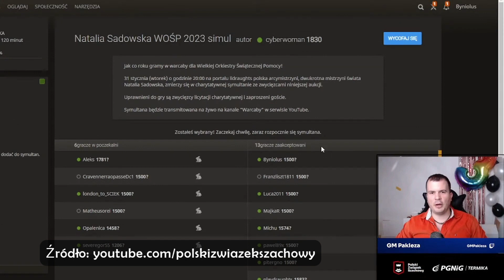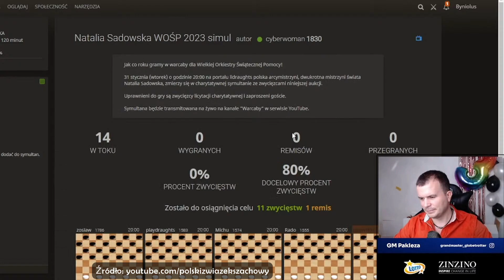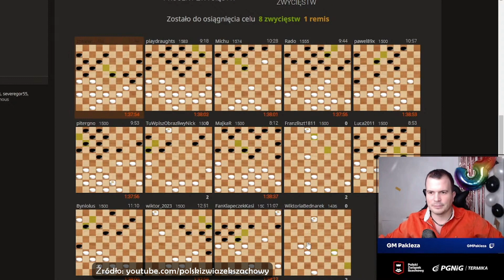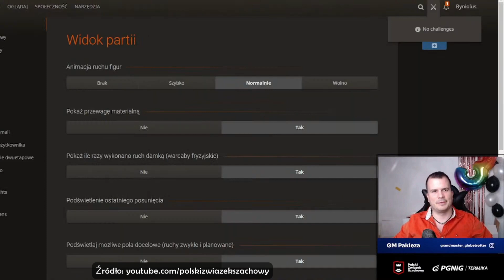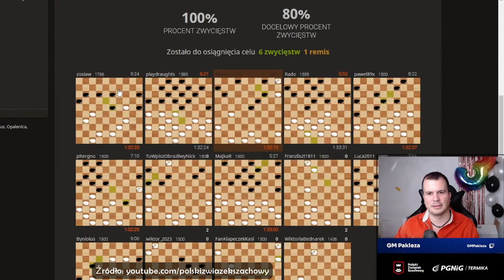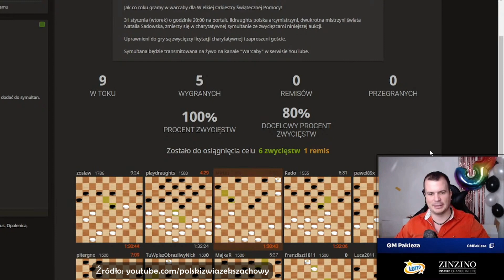Arcymistrz PAKLEZA gra w WARCABY z mistrzynią świata NATALIĄ SADOWSKĄ ⚪️⚫️ Analiza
W 2023 roku po raz trzeci zagraliśmy w warcaby dla WOŚP! Wśród przeciwników Natalii Sadowskiej w charytatywnej symultanie znalazł się między innymi Zbigniew Pakleza, arcymistrz szachowy. Jak poradził sobie w starciu z dwukrotną mistrzynią świata?

GMIF Natalia Sadowska - GM Zbigniew Pakleza
Symultana charytatywna dla WOŚP, lidraughts.org, 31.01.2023 r.

✔️ Chcesz bezpłatnie odebrać mój dowolny kurs gry w warcaby? Umów się na spotkanie z moim przyjacielem, przedstawicielem ubezpieczeniowym od 2015 roku, Andrzejem Karpińskim. U Andrzeja ubezpieczysz:
▶️ Życie
▶️ Zdrowie
▶️ Majątek
Niezależnie czy zdecydujesz się na zakup ubezpieczenia czy nie, po spotkaniu skontaktuj się ze mną, (na przykład mailowo: ) a otrzymasz dożywotni, bezpłatny dostęp do wybranego przez Ciebie kursu!

👨‍🏫 Kursy gry w warcaby dla wszystkich!
📚 Warcabowe książki!
👨‍🎓 Prywatne lekcje!

◾️ certyfikaty ukończenia.

albo kliknij 'Wesprzyj' pod filmem!

0:00 - Co dzisiaj?
0:29 - W jakie gramy?
1:13 - Start partii
2:14 - Wymiany
3:06 - Gra w debiucie
3:42 - O bandach
5:12 - Liczenie wariantów
6:02 - Bicie
9:22 - Pion zwiadowca
13:48 - Rozwój
15:06 - Podstawiłem...
19:11 - Nie poddawaj się
21:08 - O strategii
23:16 - Znowu wpadłem?
24:19 - Jak szukać kombinacji?
23:04 - Coraz bliżej końca
28:20 - Warcabowe widły
30:17 - Remis?
30:45 - Podsumowanie